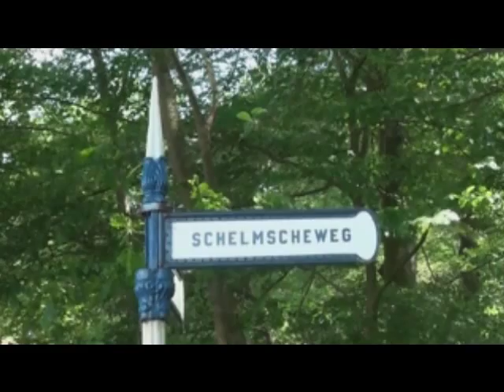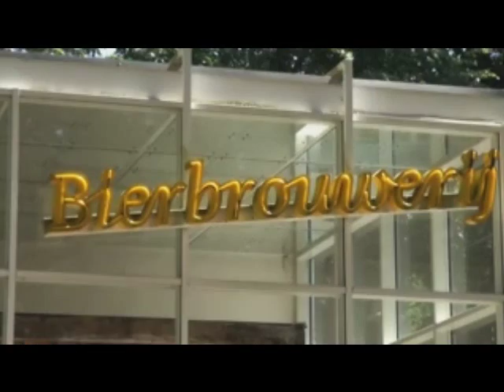Netherlands Open Air Museum, Arnhem with music by Cornelis Dopper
The Netherlands Open Air Museum (Dutch: Nederlands Openluchtmuseum) is an open-air museum and park located near Arnhem with antique houses, farms and factories from different parts of the Netherlands. The Netherlands Open Air Museum is a national museum focusing on the culture associated with the everyday lives of ordinary people.

The museum was founded in 1912 and is situated in the woods near Arnhem.[2] The museum park is 44 hectares in area and includes buildings from various places and historical periods.

In 1987, the Dutch government was primed to shut down the museum, but in a demonstration of solidarity for the historic museum, Dutch crowds flooded the museum's doors, hoping to view the exhibits before they closed. The museum was allowed to remain open due to its unprecedented success during this time and was given greater autonomy over its organization. The museum also has a collection of historical clothing and jewellery. New indoor exhibition space was built in 1999–2000. The museum won the European Museum of the Year Award in 2005.